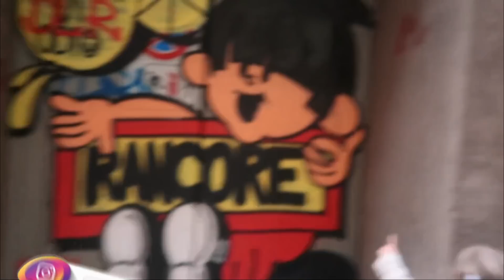blejtëm versace, shooting day, fitcheck 🕶👗 | VLOG | SEZ 🇦🇱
Ju lutem  bëni like 👍 Edhe